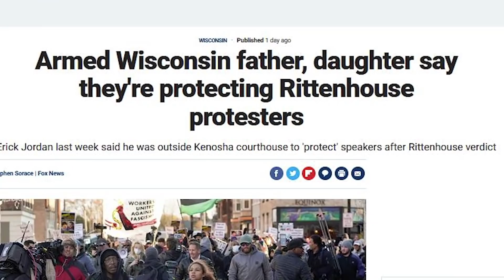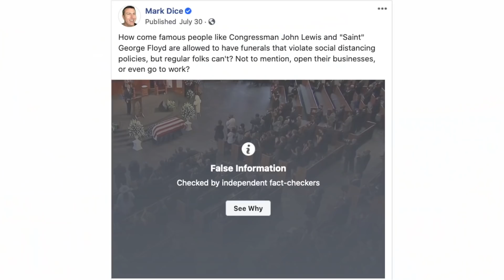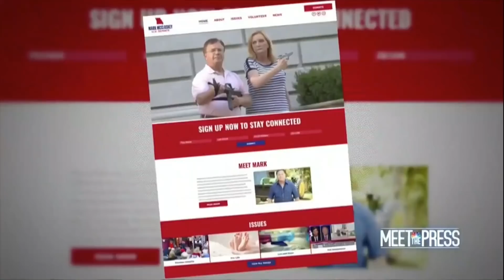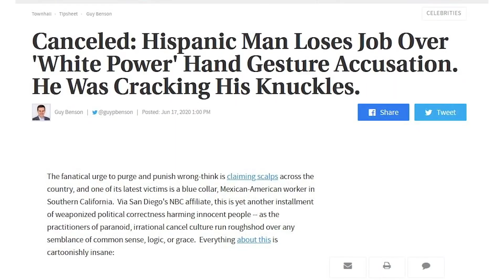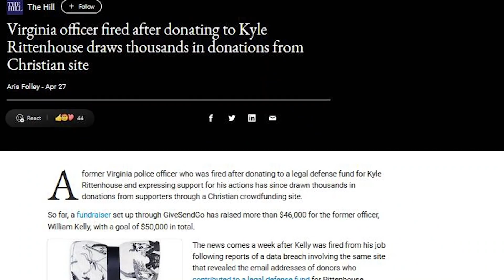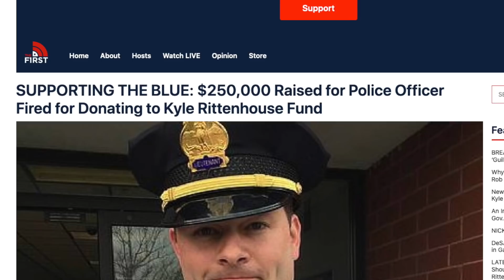They're Not Taking It Very Well 😂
📖 Order my book, "The True Story of Fake News: How Mainstream Media Manipulates Millions" from Amazon ➡️ (ad)